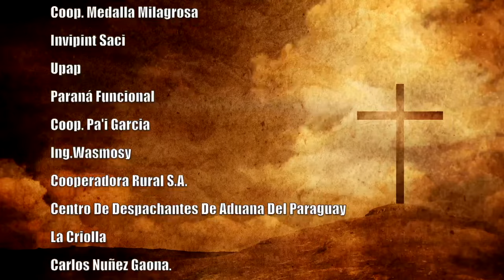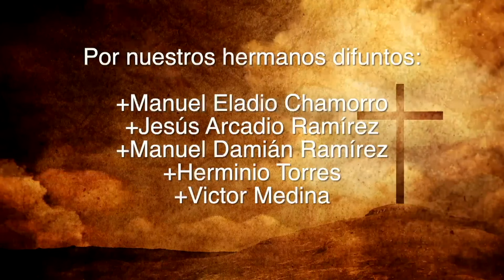Misa 05 de Octubre 2023